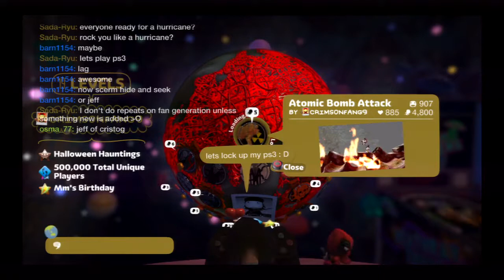Fan Generation S5 Episode 25 - Survival Of The Fittest